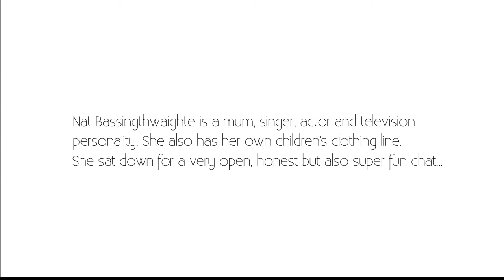Natalie Bassingthwaighte: On Naming Her Children Harper And Hendrix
In this instalment of On The Couch we sit down with Natalie Bassingthwaighte to talk about naming her children Harper and Hendrix.